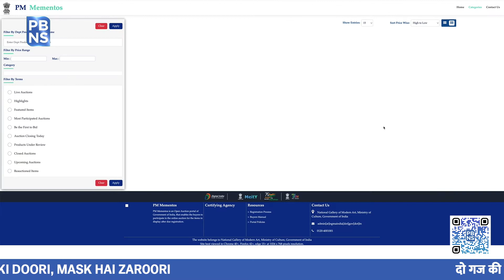पीएम मोदी को मिले उपहारों की होगी नीलामी, कीमत 100 रुपए से 10 लाख रुपए तक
पीएम मोदी को हर साल उपहार में हजारों, लाखों सामान मिलते हैं। ऐसे में एक बार फिर पीएम को देशभर से मिले लगभग 1200 तोहफों की ई नीलामी की जाएगी। नीलामी 17 सितंबर से शुरू होकर 2 अक्टूबर तक चलेगी। पीएम को मिले उपहारों में कई बेशकीमती वस्तुएं भी हैं, नीलामी के लिए रखी जाने वाली वस्तुओं की कीमत 100 रुपए से 10 लाख रुपए तक होगी। खास बात ये है कि उपहारों की नीलामी से मिलने वाली रकम का इस्तेमाल नमामि गंगे मिशन में किया जाएगा। पीएम मोदी को मिले उपहारों की ई-नीलामी का यह चौथा संस्करण होगा।